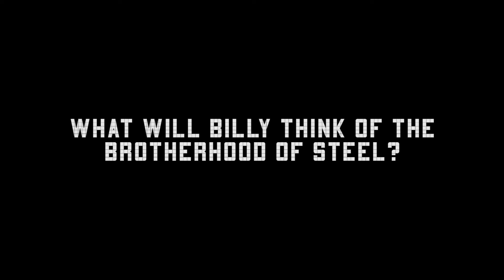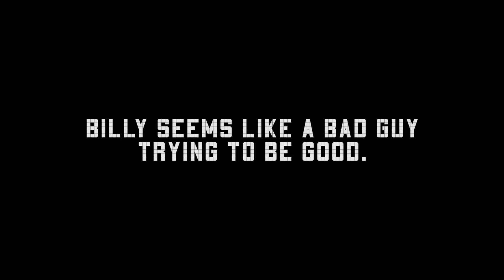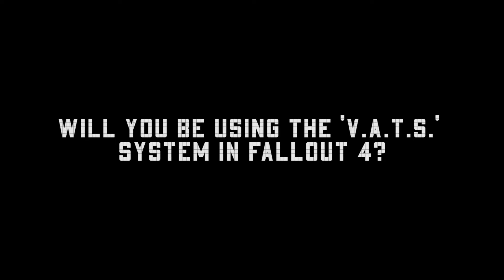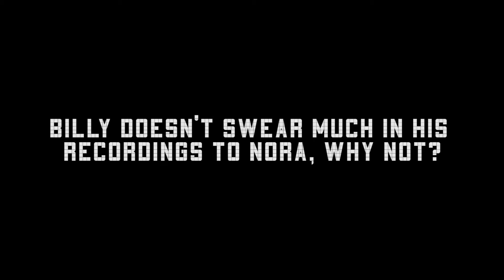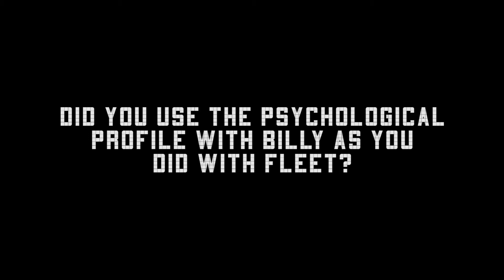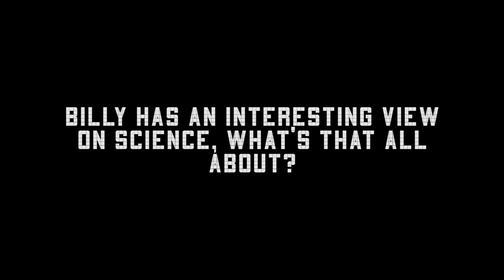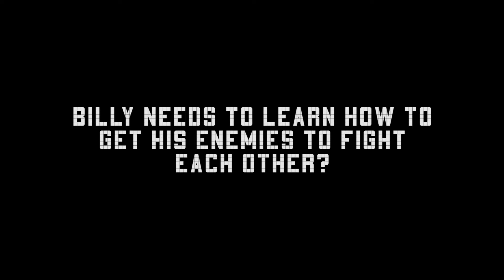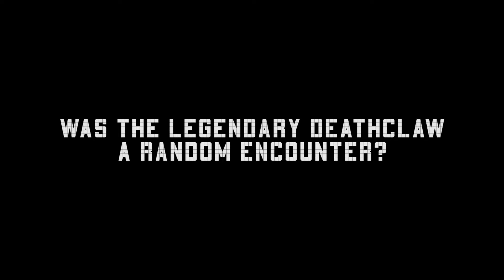CHANNEL UPDATE: Ashes, Saint Billy , Q & A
Q&A
Discussions about Ashes, Saint Billy, character creation, role play and more.